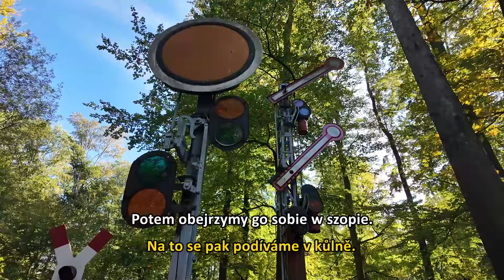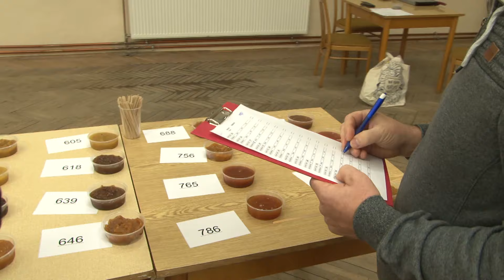"Magazyn Trójstyk - poznajmy się na pograniczu" odc. 9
Trójstyk to miejsce, które żyje dzięki różnorodnym tradycjom i pasjom swoich mieszkańców. W tym odcinku odkryliśmy nie tylko smaki, ale również dźwięki i historyczne skarby, które przyciągają turystów z całego świata. Zachęcamy do oglądania kolejnego odcinka magazynu, by na własne oczy przekonać się o tym, jak bogata jest kultura na pograniczu trzech krajów. "Magazyn Trójstyk - poznajmy się na pograniczu" odcinek 9. W tym wydaniu: miłośnicy dżemów i marmolad i dżemów, Zgorzelecka Orkiestra Mandolinistów, zabytkowa kolej parkowa w Goerlitz.